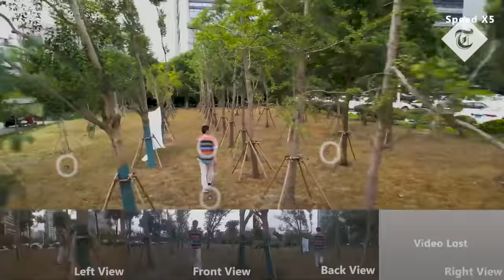Researchers teach swarm of drones to navigate forest without crashing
Researchers at Zheijang University in Hangzhou have trained a drone swarm smart to fly autonomously through an unfamiliar forest, without a centralised control system.

Footage shows them able to follow a human target, avoid human interference and avoid obstacles at speed. The drones use onboard sensors, which detect and process and then share that information with the swarm.

Experts believe they could be used for aerial surveying and disaster response.